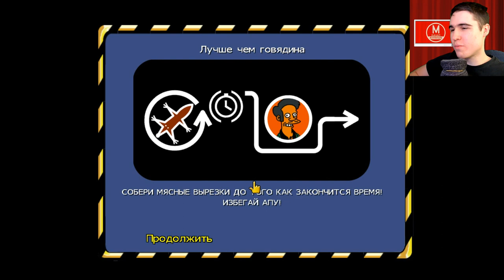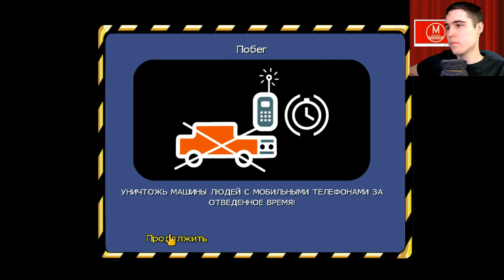У Барта очень много дел - The Simpsons Hit and Run Серия 3